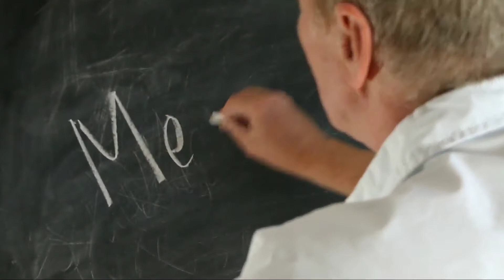एक साधू की कहानी | Best Motivational story in hindi | great motivation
यह video में बताया गया है की सत्संग सुनने का फायदा होता है | और जो हम कही से ज्ञान प्राप्य करते है उसका उपयोग कैसे होता है |

hindi story,
video motivation,
real motivation video, Motivational story , motivational video Hindi ,study motivational video Hindi,Real study motivational video,Best inspirational story,best motivational video in hindi,powerful motivational story hindi,

Great Motivation